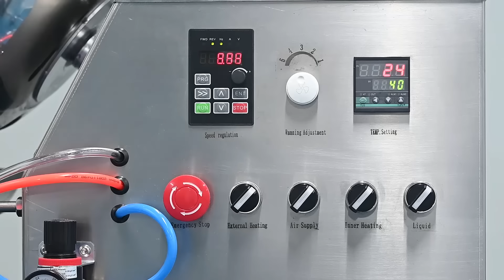Tablet Coating Machine BYC-300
This machine is a kind of equipment which can coat the outer surface of Chinese and Western medicine tablet cores with a layer of sugar or film.